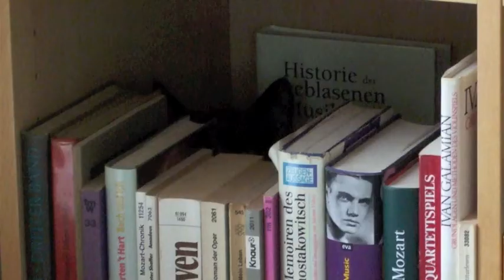This Coffee Make Me Strong - Mild Rat Milks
it's about the milk.